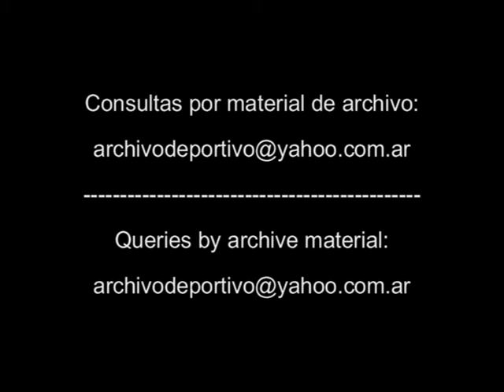Luis Medero habla del año que tendra Boca Juniors - DiFilm 1994